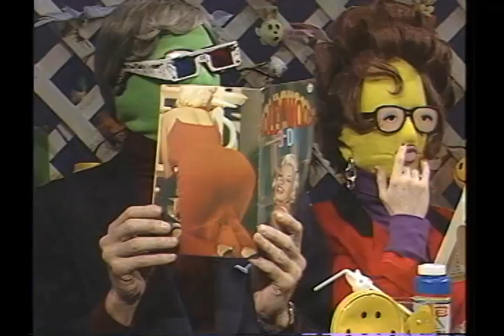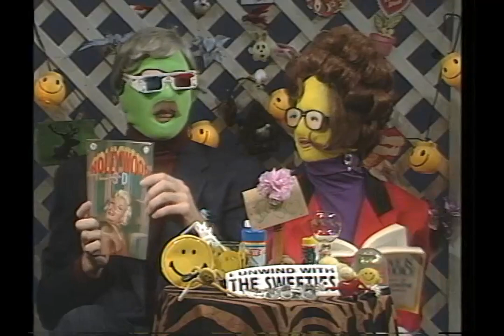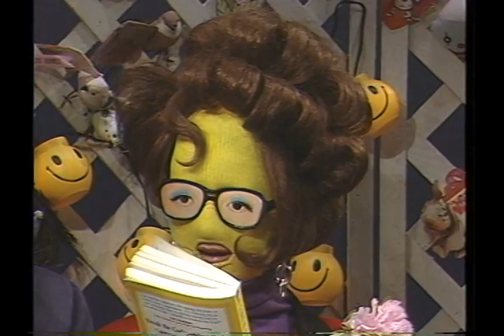Sweetie Mansfield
UNWIND WITH THE SWEETIES was a weekly Public Access Show seen in The Los Angeles Area in 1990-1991.

The Sweeties won an EMMY AWARD in 1991 in the category of Los Angeles Local Origination.
They were on exhibit at the LAGUNA ART MUSEUM as part of "The Media Pranksters Exhibit" in 1991.

This lovely assault of color, music, and whimsy is considered by many a "LOST MEDIA" gem.

Unwind with The Sweeties bumper stickers (given as gifts to newsletter subscribers) were seen on bumpers throughout the greater Los Angeles area throughout the 1990s.

Unwind with The Sweeties moments have re-emerged from the vault to delight a whole new generation of minds that enjoy alternative entertainment and mind expansion (or contraction).